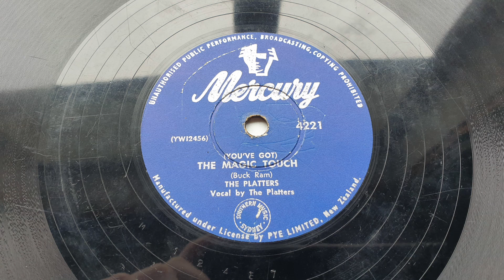1956 The Platters - (You've Got) The Magic Touch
Transferred from (NZ) Mercury 4221 (YW12456) "(You've Got) The Magic Touch" The Platters